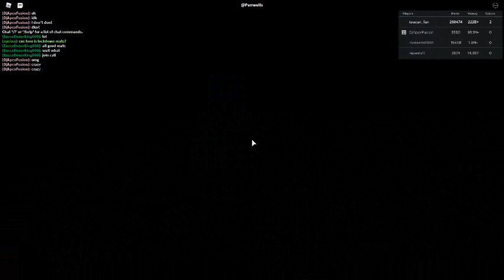Russia Car Crash Compilation 1454